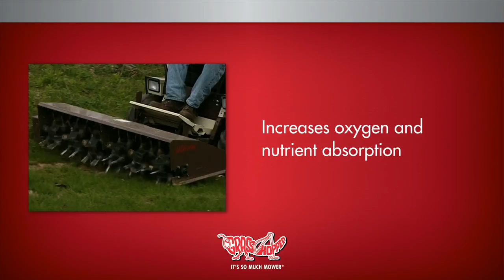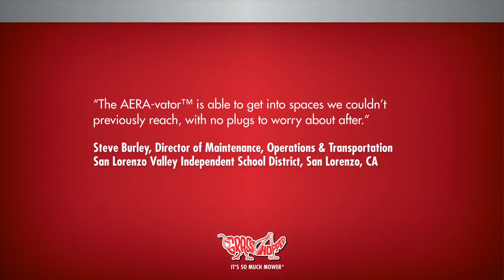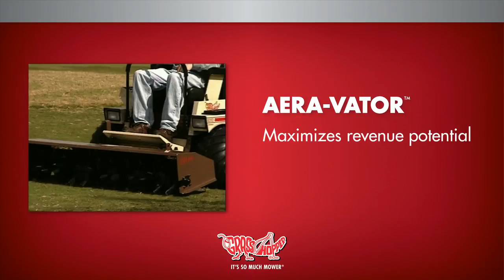AERA-vator lawn aerator pays for itself | Grasshopper zero-turn mowers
PTO-driven AERA-vator™ is a coreless lawn aerator for Grasshopper FrontMount™ zero-turn mowers. The front-mounted aerator and zero-turn maneuverability helps aerate lawns, turf, and compacted soil in hard-to-reach areas previously accessible with walk-behind aerators only.

Vibrating tines deep-fracture hard, dry soil combinations to create a more resilient surface on playing fields and improve permeability and drainage.